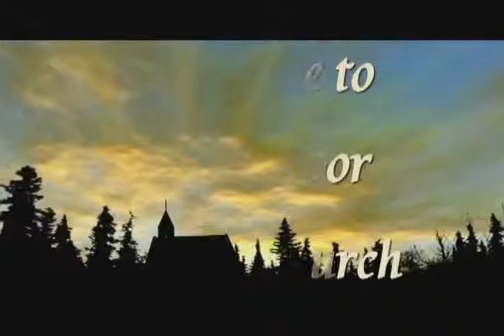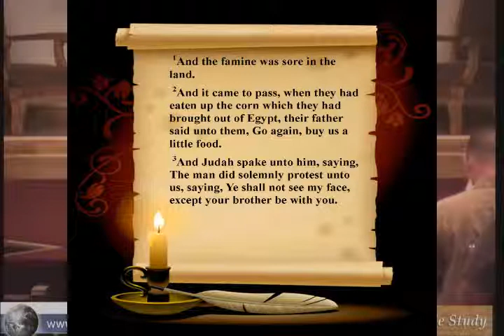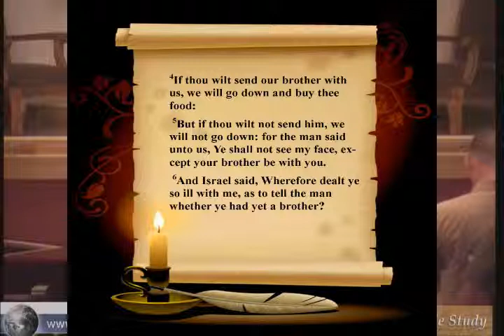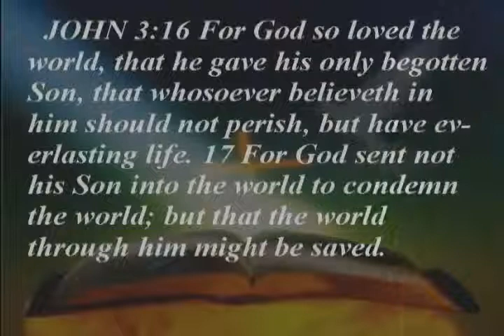Genesis Bible Study 52 ~ Christian Sermon by Pastor Lee Benton